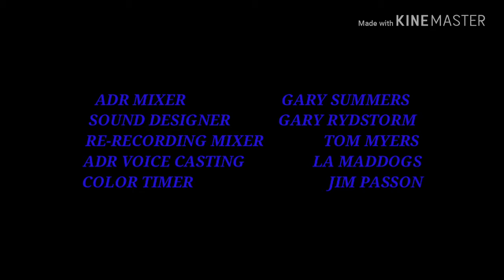Metro Astro Distribution Home Entertainment/Home Media Distribution Logo Blu-Ray Credits (2007-)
Released: Feabuary 26, 2011-Present

Blu-Ray Movies
Maya!Animals The Movie (Special Edition: Released, June 18, 2013)
Stone (Special Edition: Released, September 9, 2018, Today)